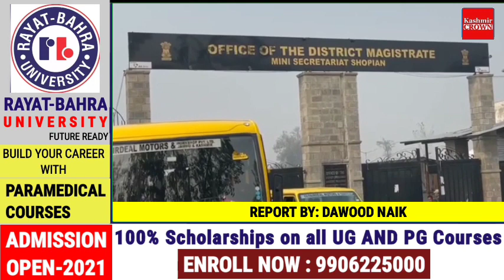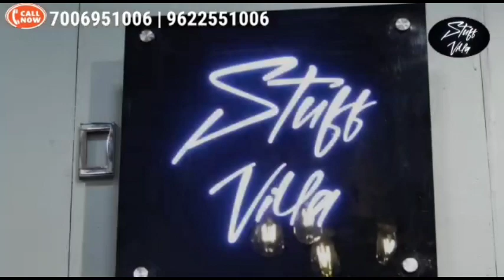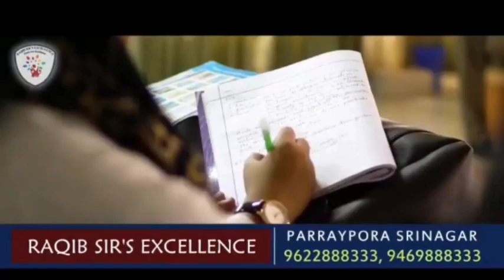Second group of 189 student's flagged off for trekking expedition.